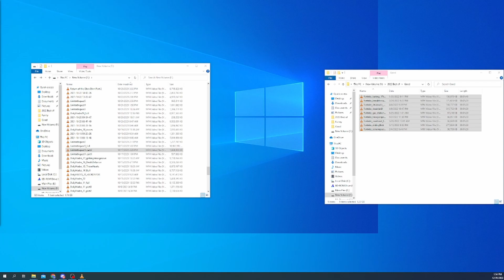Best of Year 3 | Top 10 Funny Moments - Deliberations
This is Dylan and I discussing how to order our top 10 funny moments.